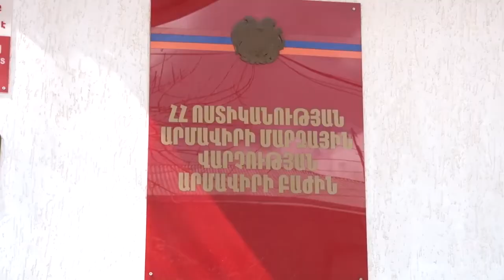9 գյուղի հակակարկտային կայանների մարտկոցները գողացել էր․ Արմավիրի ոստիկանների բացահայտումը